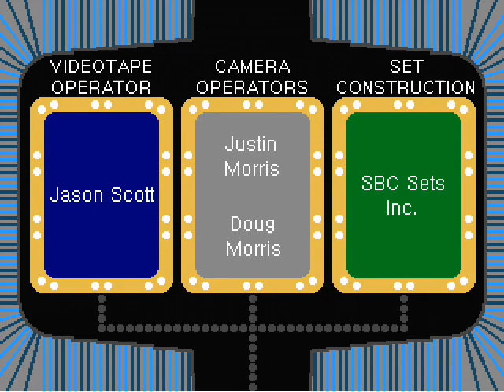The Joker's Wild S3 Ep16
Another Champions battle kicks off this episode of The Joker's Wild as Interim Champion Laurence and Overall Champion Jason. Who will walk away with the crown and have a chance at Lucy? Find out on this episode of The Joker's Wild!